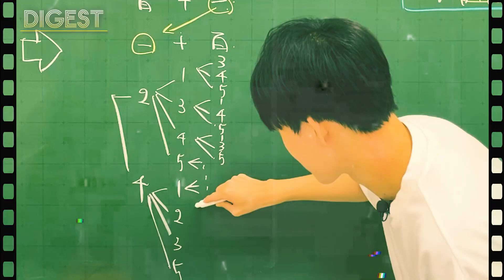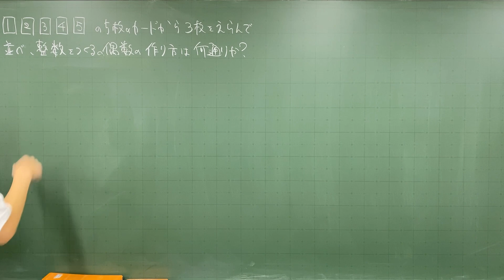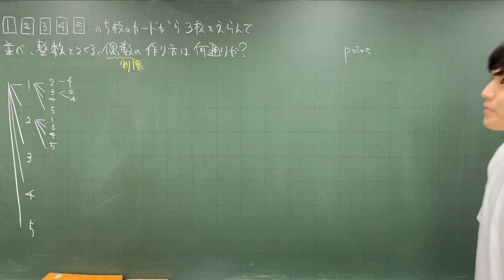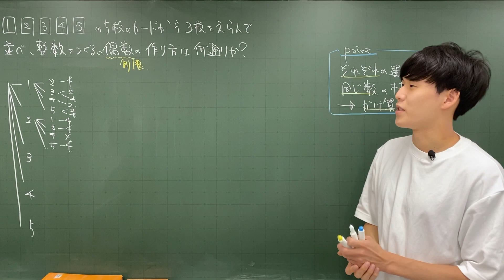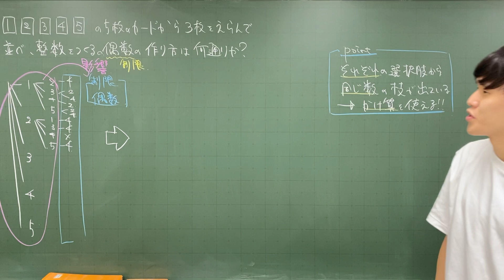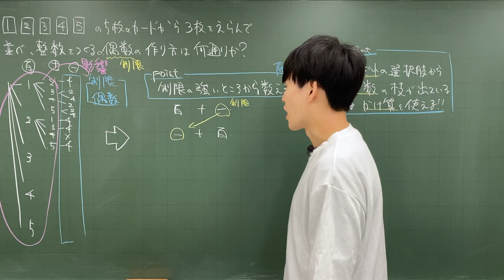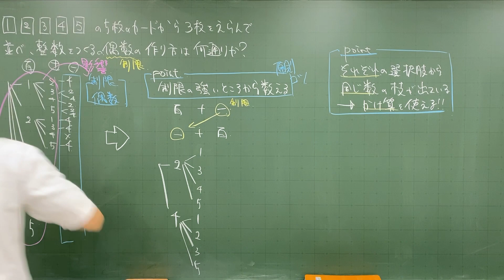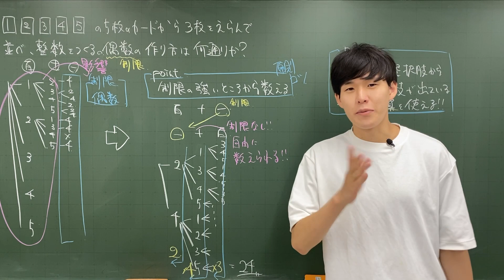【場合の数#4】数える順序【数学A】